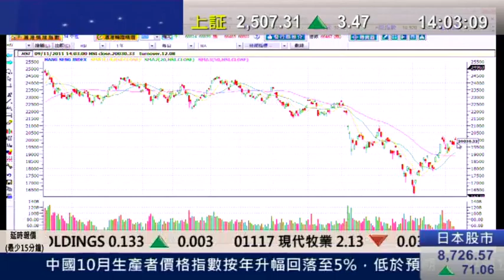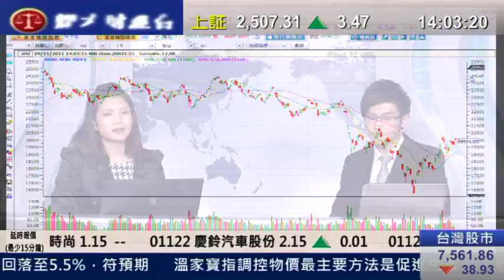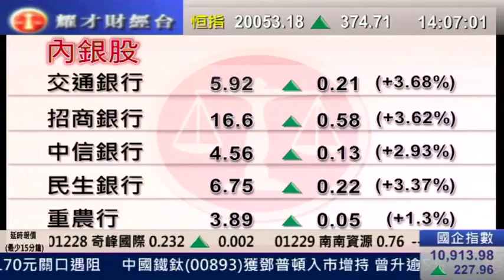耀才財經台 劉幸鈺 黄偉豪 9 Nov 2011 發逹講場 part 4